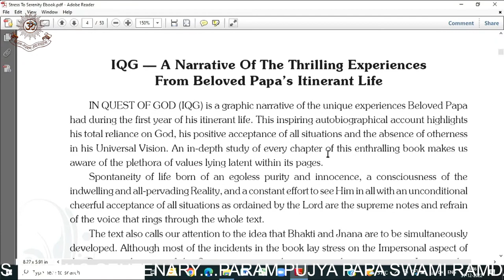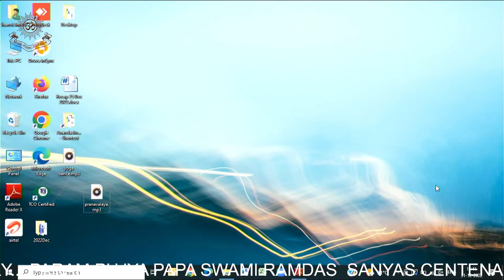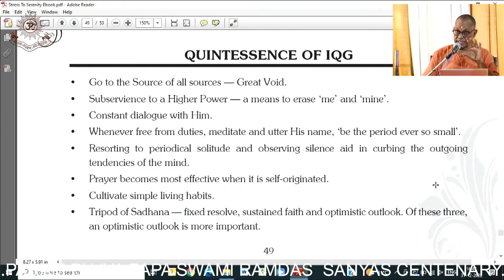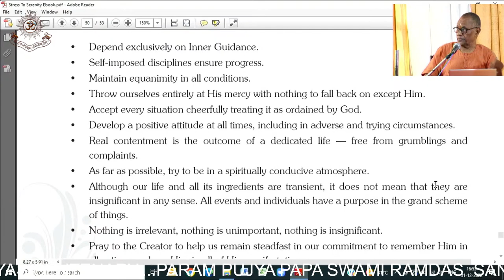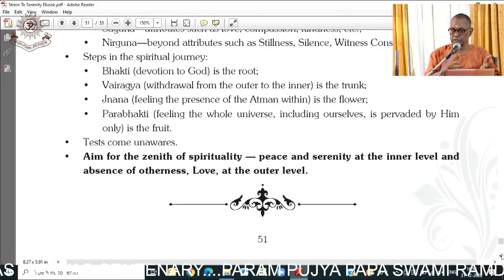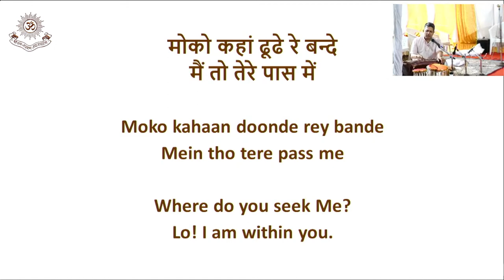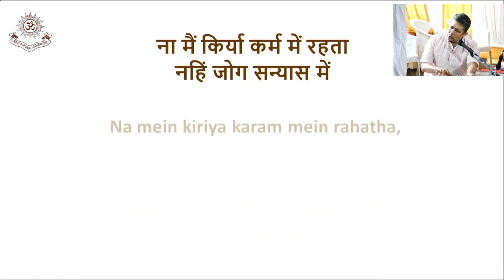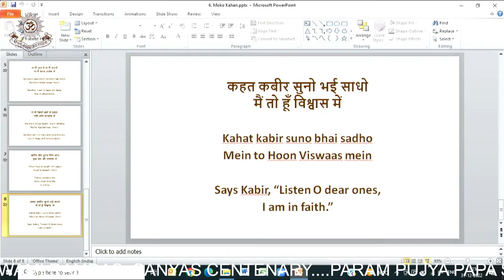Beloved Papa's Sanyas Centenary program- 31 December 2022